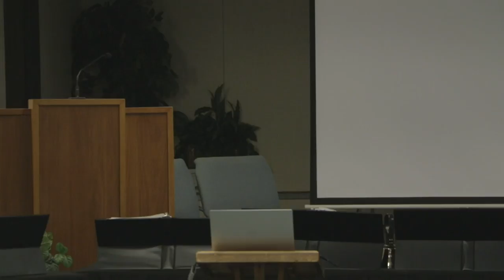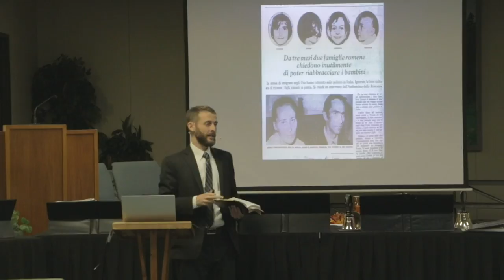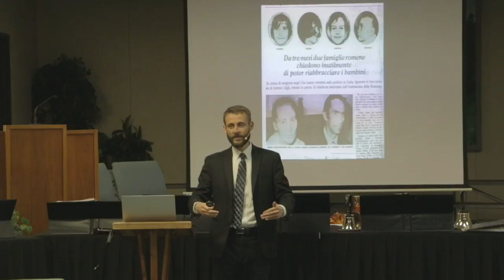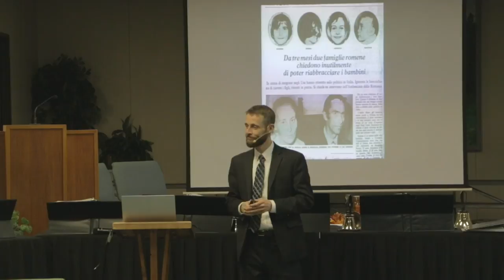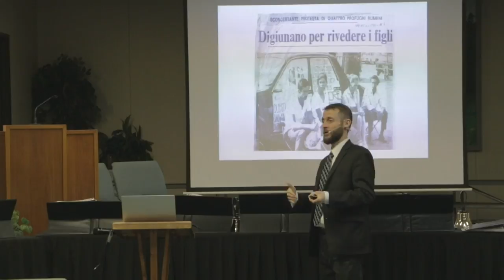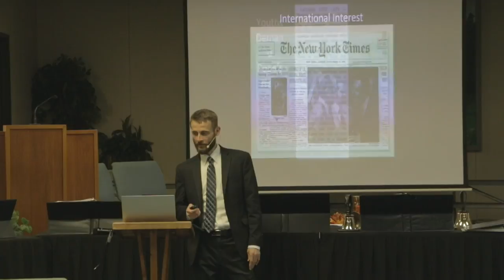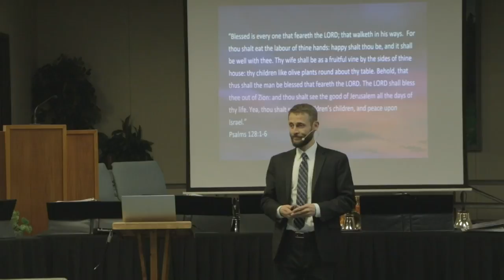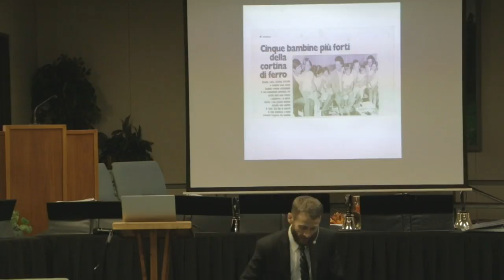Escape From Romania | Rich Constantinescu